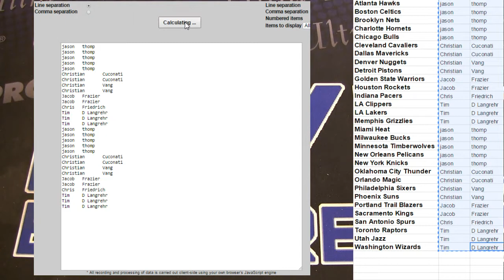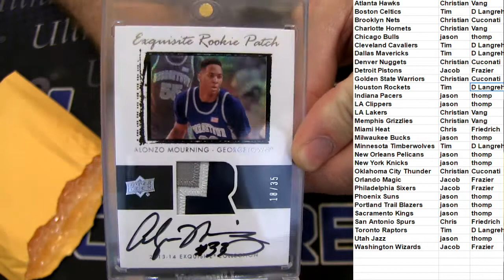LBB BOOM BK 49